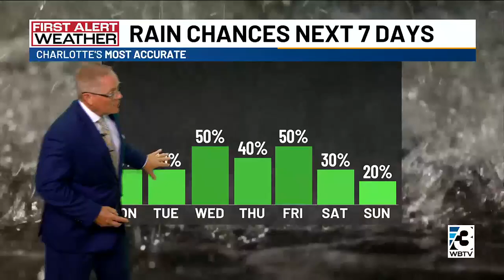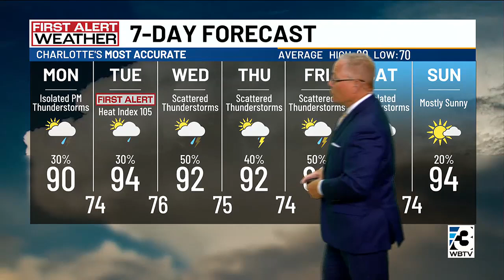Humidity to make already hot temps feel even hotter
Monday will be a cloudy day with highs near 90, but will feel several degrees hotter.